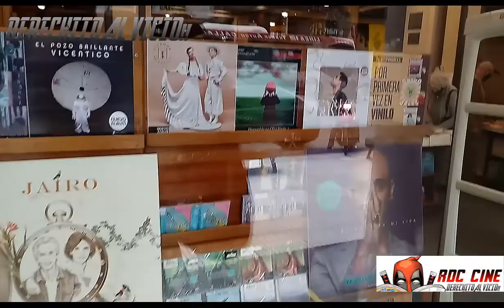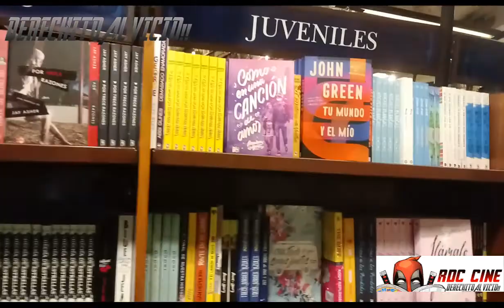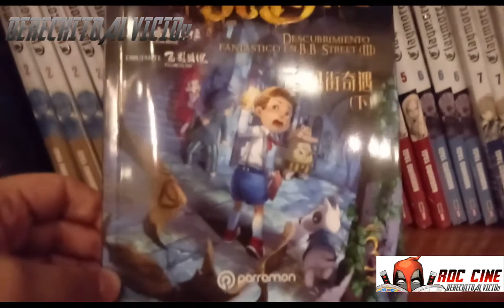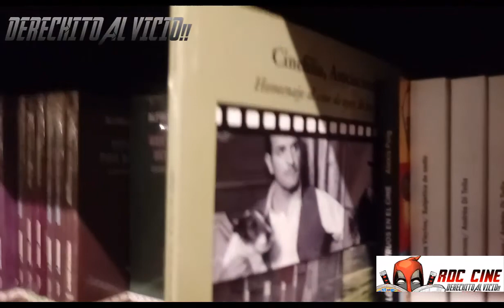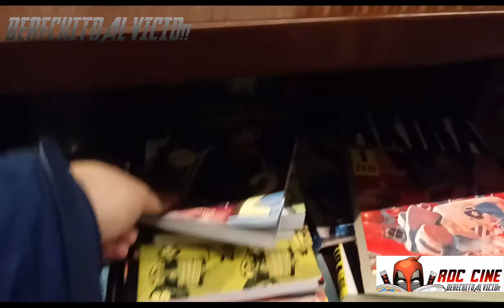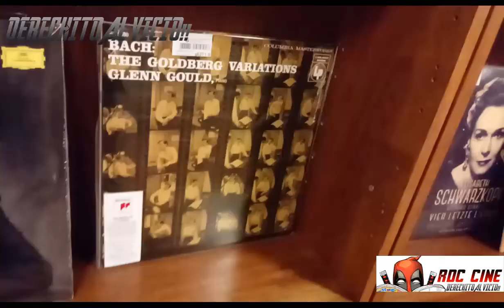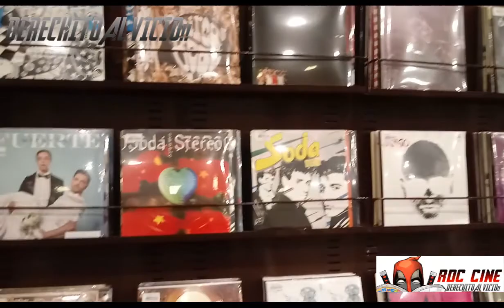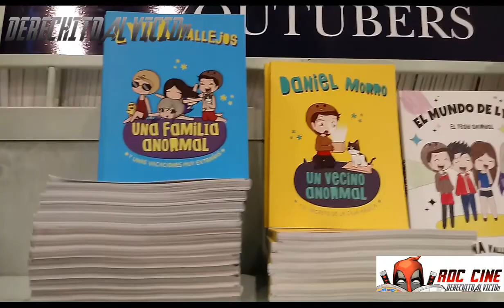[RDC] Mangas en El Ateneo #2 - Volvemos a la mayor Libreria de Argentina buscando Vicio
Derechito al vicio!! Somos RDC Cine y tras un año pandemico volvemos a El Ateneo Grand Splendid, donde veremos mucho mas manga, mas libros, mas peliculas y recorreremos los rincones que nos quedaron por ver en nuestra primer visita.

Pasate por nuestro video anterior para notar las diferencias, entre todo lo que se vendio y los titulos que muy pronto repondran. Y si te gustó el video te super agardeceriamos que nos lo comentes, que nos contes si encontraste la serie que buscabas.